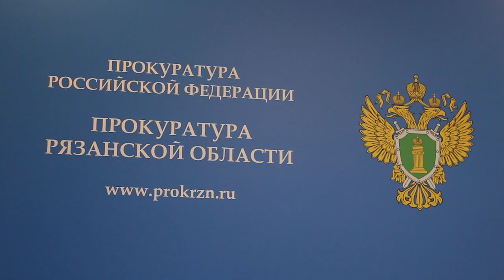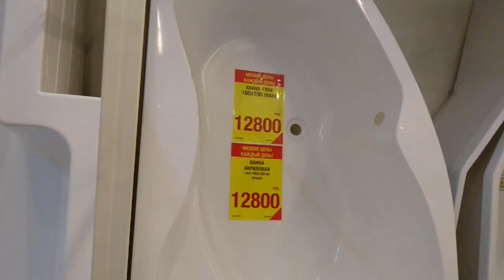Леруа Мерлен закроют?